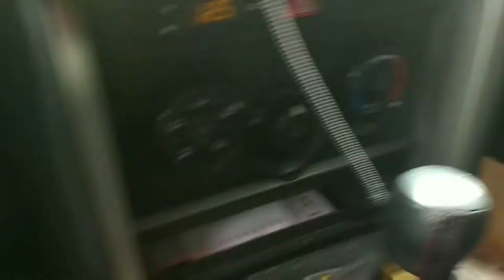Alien Waterless Car Wash Review!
I recently purchased this product and wanted to do a review on it. So on 10/06/17 I got this Waterless Wash for my car and it is absolutely amazing. When you get it open it up and smell it(smells like bubblegum). Then when your ready go out to your car and go to town like I did. In this video I did not wash my car prior to shooting. Alien Waterless car wash adds a protective layer and makes your car shiny(what car enthusiast wants to go to a meet with a dirty car from a car wash)?

AlienWaterless.com

Facebook Diverse FRS

Facebook Powershift Inc.

Facebook Diverse

Have a nice day and Stay True To Your Ambitions!